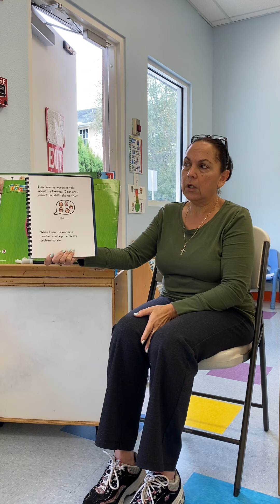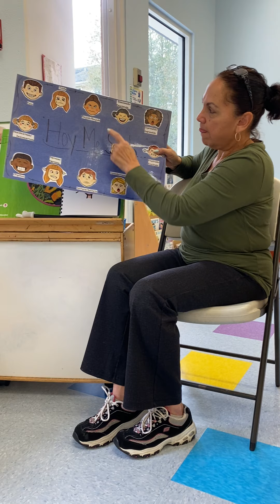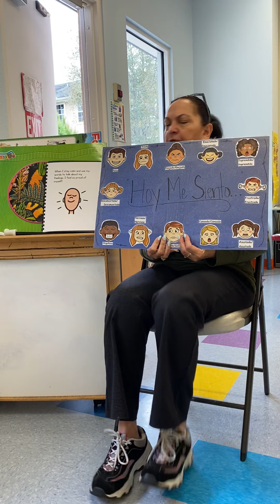Social emotional part 2